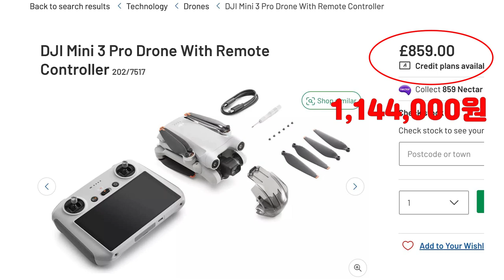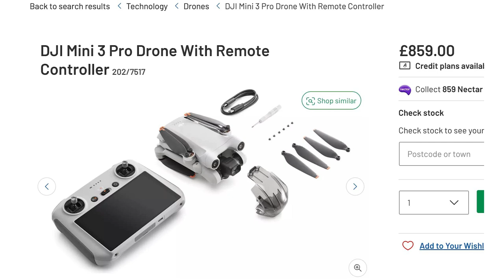DJI MINI 3 PRO - NEW PRICE CUT / High resolution image - 2022. 04. 30 (Rumors, Leaks)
HI~
DJI MINI 3 PRO - NEW PRICE CUT - 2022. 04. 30 (Rumors, Leaks)
High resolution photo.
Horizontal rotation lens and HDMI cable (MINI)?, MICRO SD CARD included

SORCE : Facebook - DJI MINI 3 PRO Group

새로운 고해상도 사진과 소비자 인하 가격 유출 되었습니다.
가로 회전 렌즈와 HOST ?, MICRO SD CARD 포함
소비자 판매가 인하 되었네요...
좀더 인하가 되면 좋을듯 합니다.
아직 DJI 공홈에는 올라오지 않았습니다.